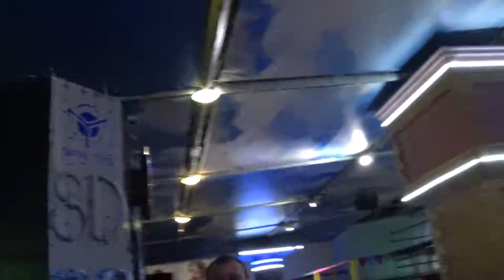Лазерный ТИР в развлекательном центре Ролл Холл от компании Sky Production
Пройти тест и отточить стрелковые навыки сразу на трех видах оружия (автомат "Калашникова", пистолет "Макарова", пистолет "Глок" определенные для стрельбы в лазерном тире)